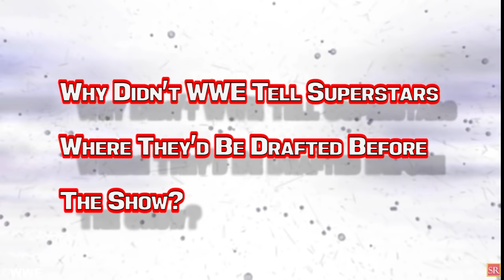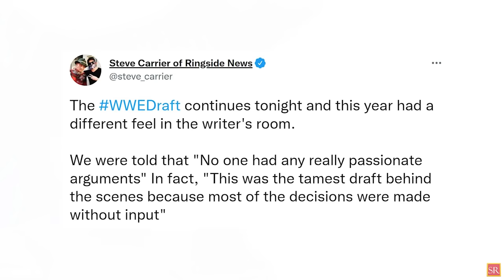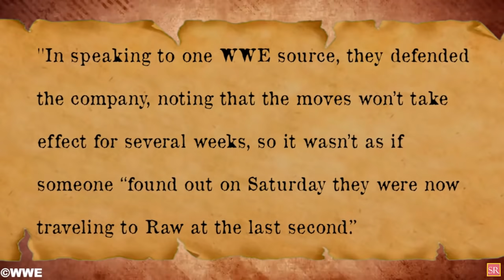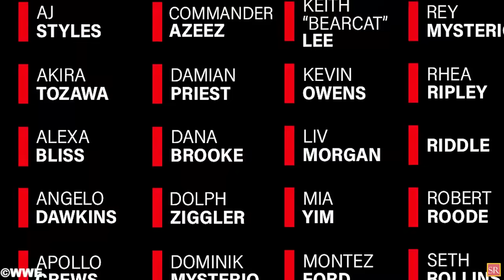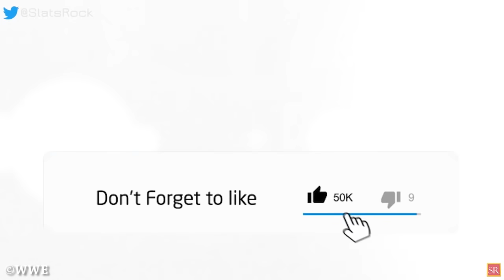WWE News! WWE Stars TOTALLY Surprised! More WWE Drafts After RAW! Major BOTCH On WWE RAW! AEW News!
00:00 Headlines
00:35 WWE Backstage Reaction To The 2021 Draft Revealed!
01:52 Why Didn’t WWE Tell Superstars Where They’d Be Drafted Before The Show?
03:31 More Names Drafted After RAW! Who’s Going Where?
05:36 Huge, Disrespectful Botch Happens On RAW!
07:55 Why Is Goldberg Competing At Crown Jewel?
09:00 Two Huge Title Matches Announced For Saudi Arabia!
09:56 RAW Saves Biggest Draft Pick Ever For Last Round!
wrestling news
wwe rumors
wrestling news and rumors
wrestling rumors
wwe news